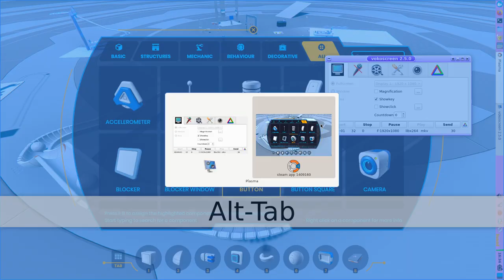Plasma (game) more marble machine stuff